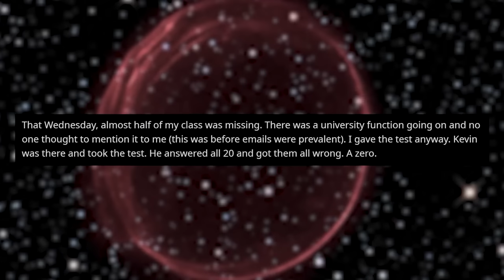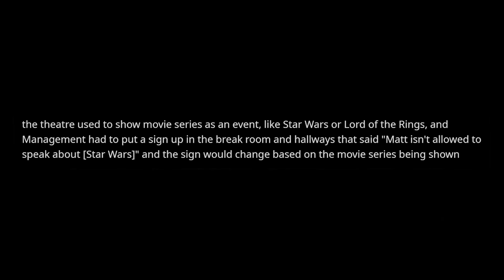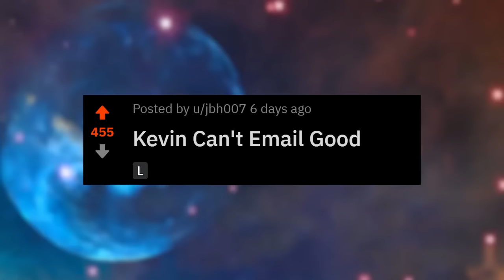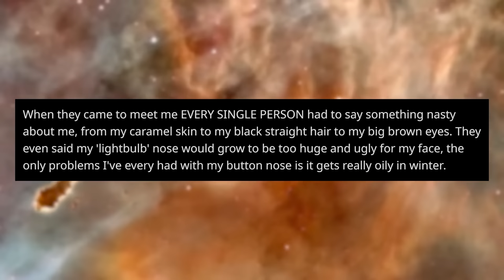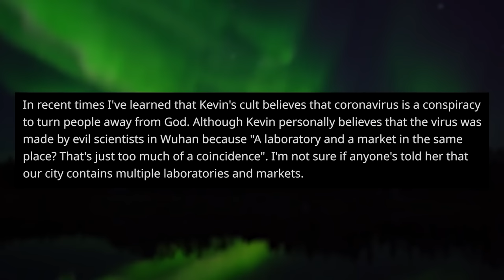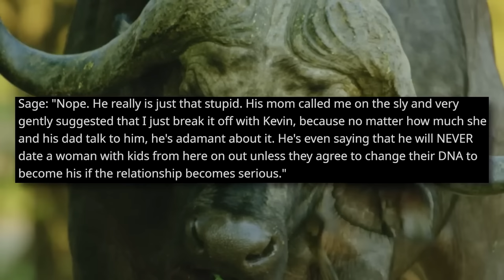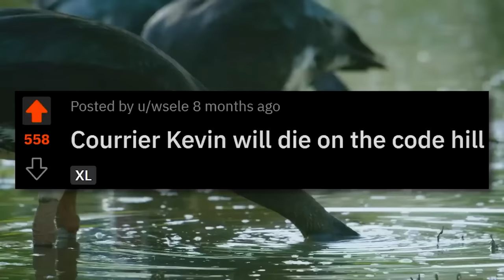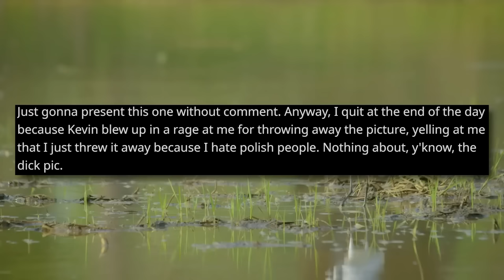r/StoriesAboutKevin | The DUMBEST Kevins Ever!